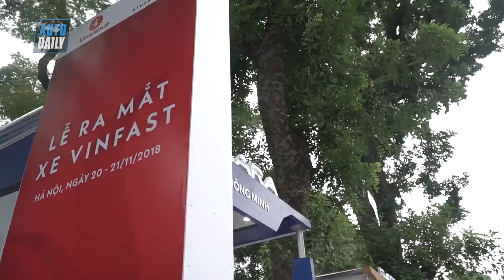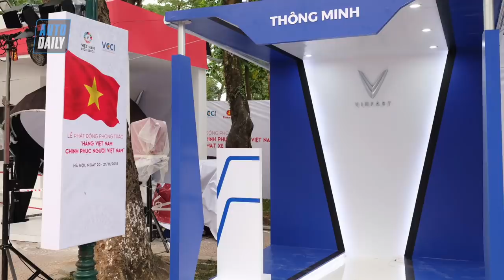|VINFAST| Toàn cảnh sự kiện VinFast trước giờ G |AUTODAILY.VN|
Chiều nay (20/11), bộ tứ xe VinFast sẽ chính thức ra mắt người tiêu dùng Việt và những hình ảnh NÓNG đã lộ diện trước giờ G.